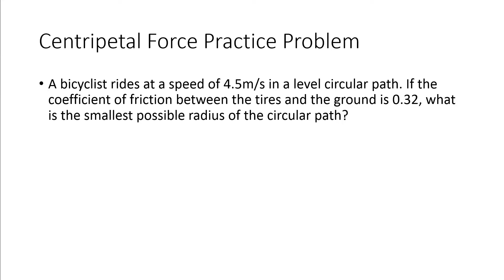Centripetal Force Practice Problem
Physics problem using centripetal force to find the radius of an object moving in a circular path.

[Music]
“Truth” by Sappheiros